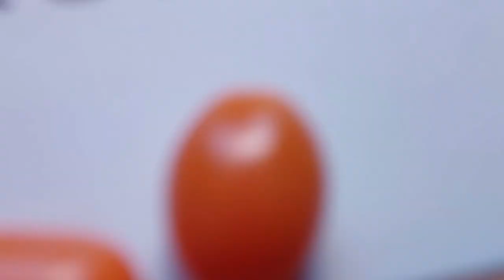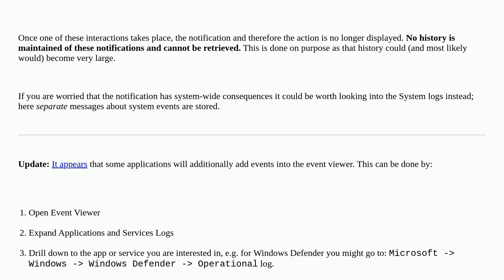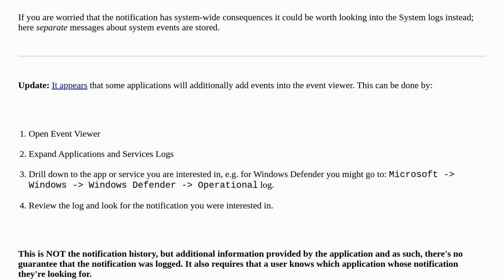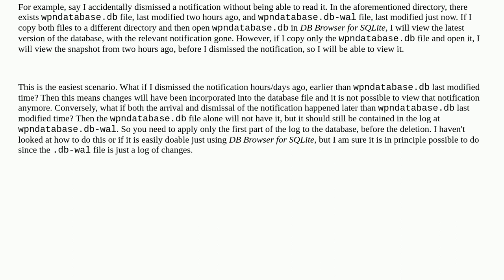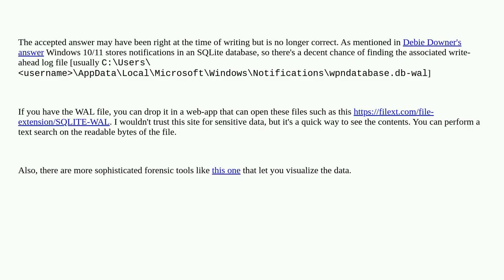View past notifications in Windows 10 and 11?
A special thanks goes out to the community

  windows notifications windows-10 windows-11 action-center